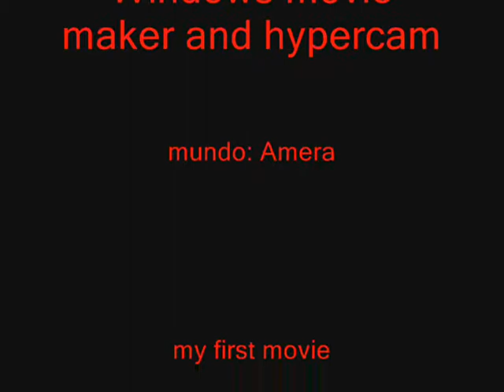Pk em amera my first movie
meu primeiro video assistao ai espero  que gostem ta ruim o video pq ainda e o primeiro cada veiz vai melhora =)